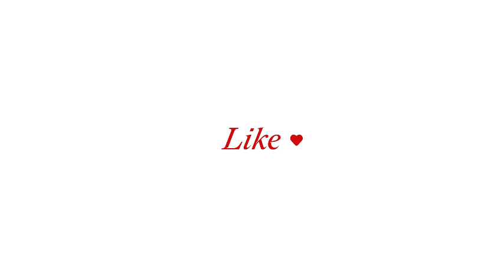Christmas Baking | Christmas Dining Table Decor | Decoration for X-Mas | Neetu's Passion